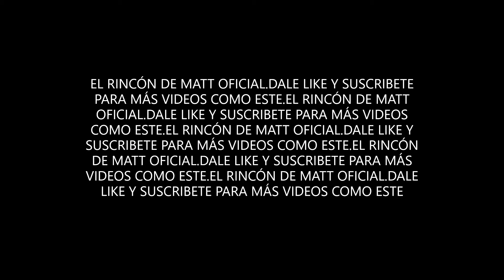¡increible¡ en japon existen los maniqui robots de tienda de ropa robots en japon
¡increible¡ en japon existen los maniqui robots de tienda de ropa robots en japon#viralyoutube